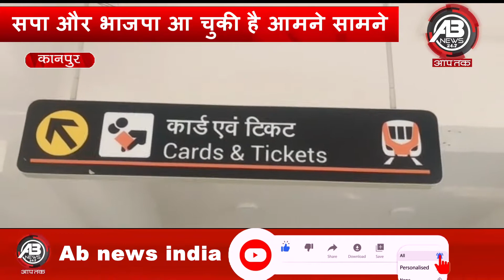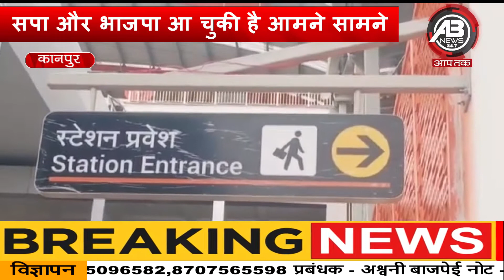देखिए आजकेसमाचार सोनिका के साथ सिर्फ @ABNEWSINDIA पर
एबी न्यूज इंडिया का रोजाना बुलेटिन देखना न भूलें जहां हैं देश भर की बड़ी खबरें।